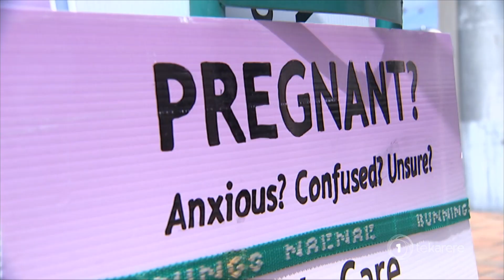NZ MPs wade into the abortion debate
Following the controversial decision of the US on abortion from their Supreme Court, New Zealand MPs waded into the debate with National MP Simon O’Connor removing a post supporting the court's decision.